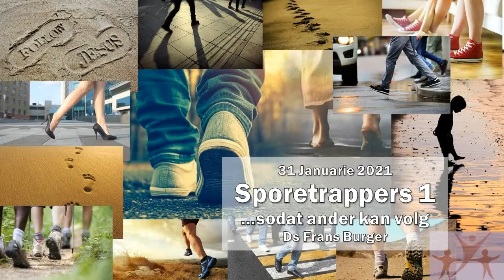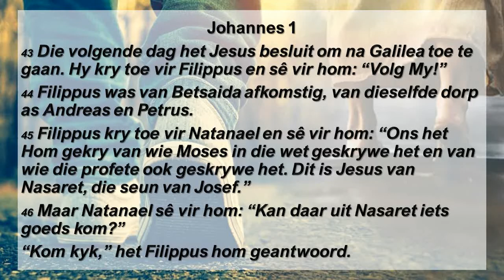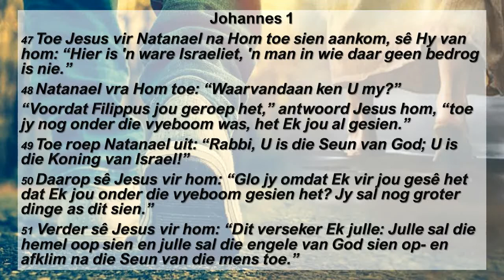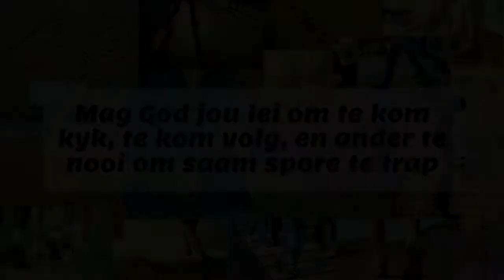Sporetrappers 1: ...sodat ander kan volg - Ds Frans Burger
Hoe pessimisties het 2020 jou oor die lewe gemaak? Kan daar nog iets goeds uit jou lewe, of uit enigiets anders uit kom?
Kom kyk!
Volg ons die volgende klomp weke en kom kyk saam na wat dit beteken om 'n Sporetrapper te wees...